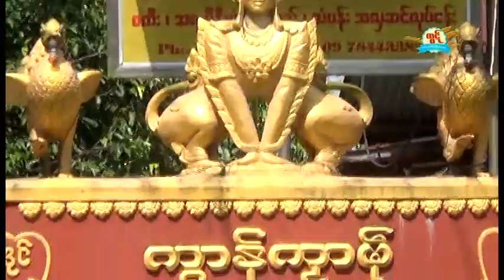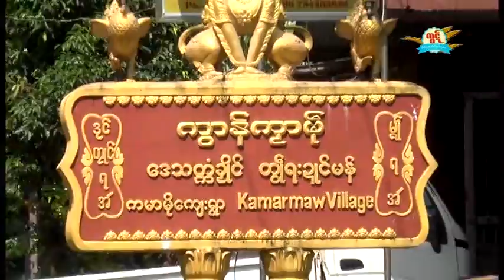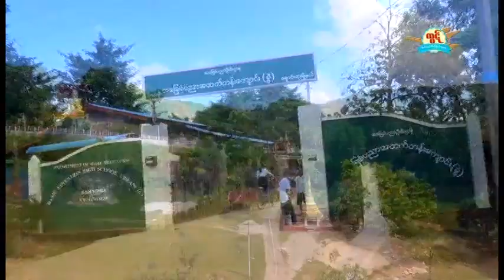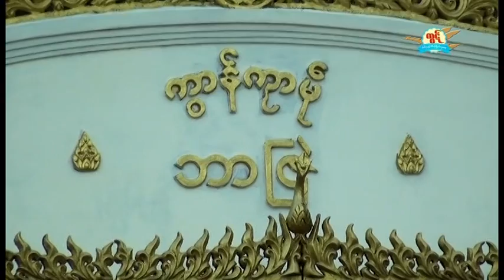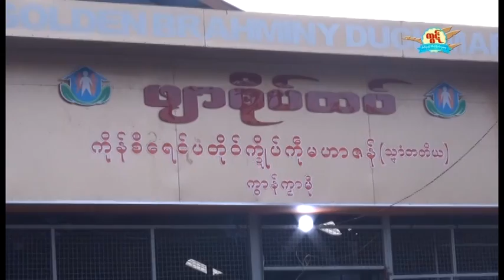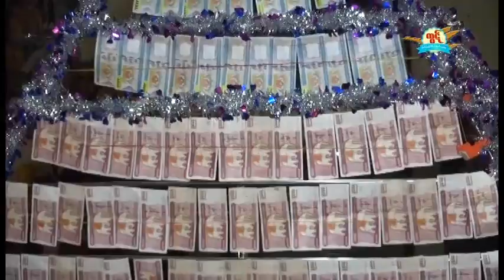K M M 01